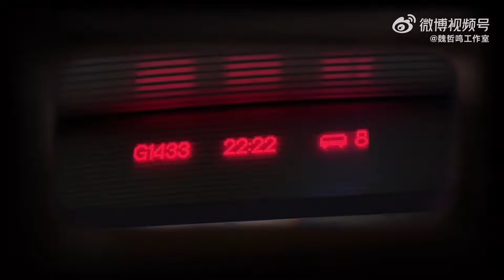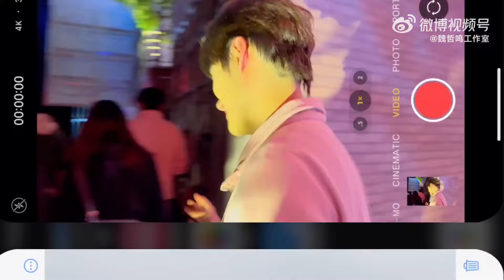Miles Way / Wei Zhe Ming